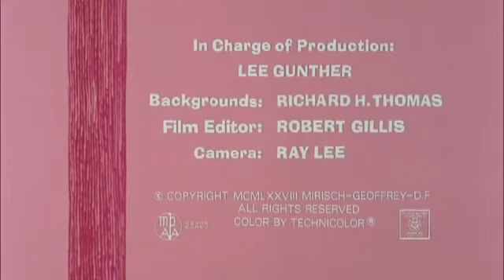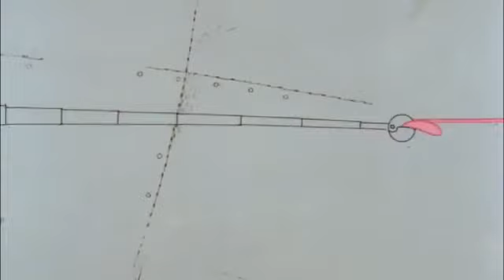A Pantera Cor De Rosa (Pantera Nas Estrelas) #113